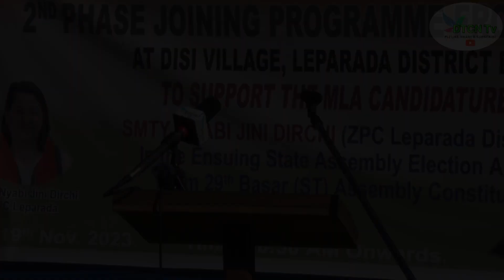Speech from Newly members Joined from NPP to BJP at Disi village